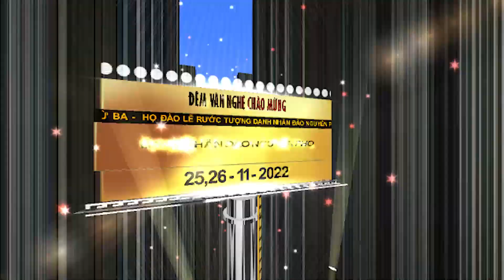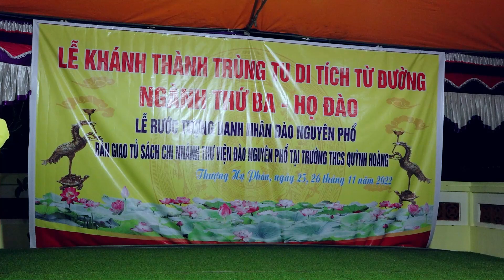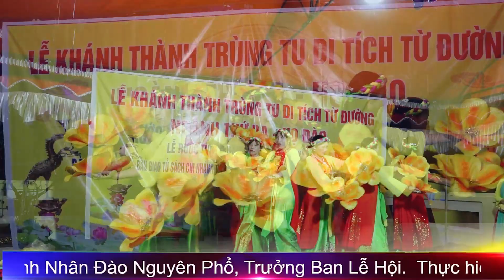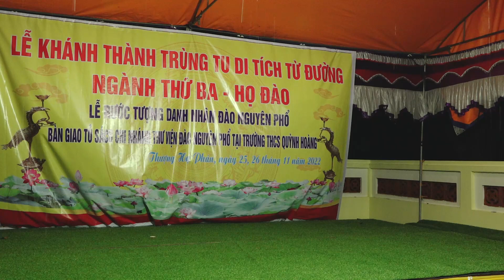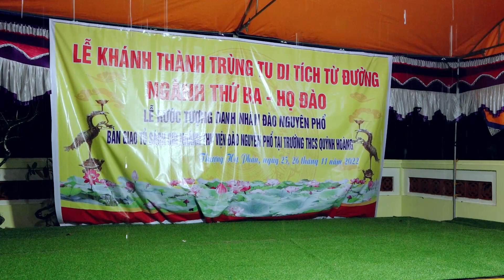Văn nghệ chào mừng lễ cắt băng nhà thờ ngành ba họ Đào , Quỳnh Hoàng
Văn nghệ chào mừng lễ cắt băng nhà thờ ngành ba họ Đào, thượng Phán Quỳnh Hoàng, Quỳnh phụ, Thái Bình  ngày: 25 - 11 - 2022   Camera Đức Hạnh  ĐT: 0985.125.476